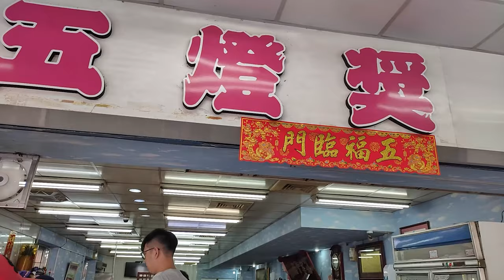【非常好吃系列】今天到五燈獎吃飯｜滷肉飯、滷腿庫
Twin Musicom創作的「Odd News」是依據 創用 CC (姓名標示) 4.0 授權使用。